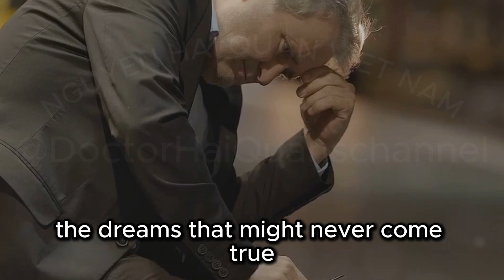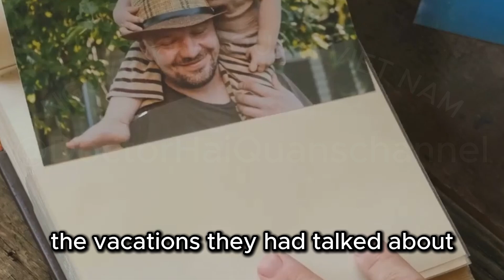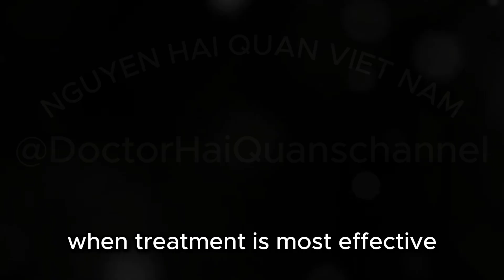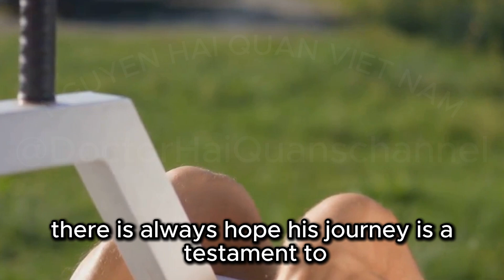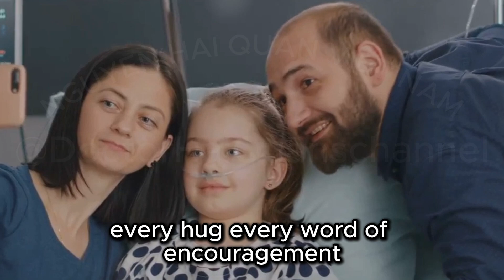From Fit Father to Cancer Warrior: Matt's Heartbreaking Journey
Discover the inspiring and heart-wrenching journey of Matt, a devoted father, fitness enthusiast, and successful professional, whose life takes an unexpected turn with a stage four bowel cancer diagnosis. Watch as Matt bravely navigates through persistent symptoms, devastating news, and the emotional turmoil surrounding his illness. Despite the fear and uncertainty, his unwavering love for his family fuels his determination to fight. Matt's story emphasizes the importance of regular screenings, early cancer detection, and cherishing every moment with loved ones. Join us in celebrating Matt's resilience and the power of hope.

1. Wholesome Healing: The Colon Cancer Diet Blueprint
2. DIETING COOKBOOK FOR COLON CANCER: The Homemade Nourishing Cancer-Fighting Recipes for Management and Recovery
3. COLON CANCER DIET FOR MEN OVER 50: A Comprehensive Guide to Unlocking Optimal Health with a Powerful Dietary Approach for Seniors
4. Colorectal War: Effective Guide on Managing Colon Cancer
5. The Cookbook Guide for Colon Cancer: LEARN TONS OF DELICIOUS, HEALTHY AND EASY TO MAKE RECIPES TO HELP CURE, REVERSE AND MANAGE COLON CANCER
6. On The Far Side of The Curve: A Stage IV Colon Cancer Survivor's Journey
7. HOW TO BEAT COLON CANCER: A irresistible proven and tested guide on how to prevent, manage and reverse colorectal cancer
8. COLON CANCER DIET: Unlocking the Healing Potential On Nourishing Your Body and Defying Colon Cancer with an Empowering Dietary Approach
9. The Colon Health Cookbook: Easy and Delicious Recipes for Optimal Colon Health
10. EAT TO STARVE CANCER: Nourishing Recipes to Support Cancer Treatment and Recovery, a Comprehensive Guide to a Health-Boosting Diet
11. The Nutrition Guide for Colon Cancer: A Comprehensive Nutrition Guide for Treatment and Recovery of Colon Cancer
12. Dr. Sebi Cure For Cancer: The Ultimate guide on How to treat prostate, breast, lung, and colon cancer with Natural Remedies using Alkaline diet and Herbs to Cleanse and Detoxify the Body
13. Cancer Secrets: An Integrative Oncologist Reveals How You Can Defeat Cancer Using the Best of Modern Medicine and Alternative Therapies
14. 127 Colon Cancer Juice, Salad, and Meal Recipes: The Comprehensive Recipe Book to Prevent and Fight Cancer
15. Got Guts! A Guide to Prevent and Beat Colon Cancer
16. The Comprehensive Guide to Colorectal Carcinoma: Understanding the Diagnosis, Treatment, and Prevention of Colon and Rectal Cancer